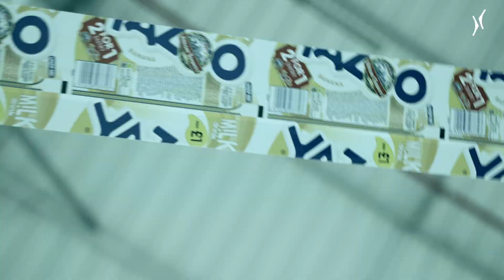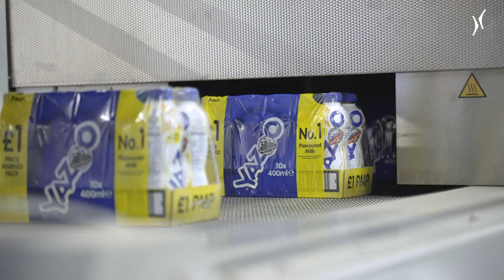More filling capacities for FrieslandCampina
English and German subtitles available. German description below.

FrieslandCampina (one of the world's largest dairy companies) is upgrading its bottling capacities for condensed milk - again with a PET bottling line from Krones! In this video, Brecht Deleu and Delphine Haelewyn report among other things on improved maintenance processes and hygienic standards.

FrieslandCampina (eine der größten Molkereigesellschaften der Welt) rüstet ihre Abfüllkapazitäten für Kondensmilch auf - und das erneut mit einer PET-Abfüllanlage von Krones! Brecht Deleu und Delphine Haelewyn berichten in diesem Video unter anderem über verbesserte Wartungsprozesse und hygienische Standards.